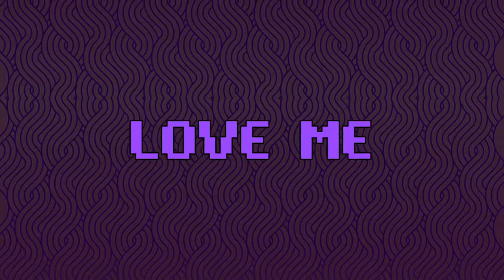Jonny Koch & Annie Sollange - LOVE ME [NCS Release]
BASS BOOSTED 🔈 - SONGS FOR CAR 2020🔈 - CAR BASS MUSIC 2020 🔥 - BEST EDM, BOUNCE, ELECTRO, HOUSE, TRAP, TECHNO, 2020, Best of Deep,